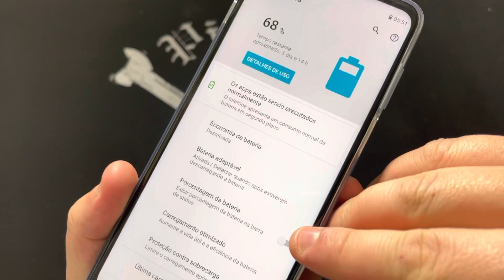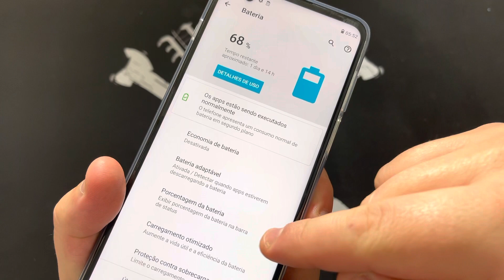Como Exibir e Mostrar a %Porcentagem da Bateria no Motorola Moto G 5G |Android11| %Percentage Sem PC